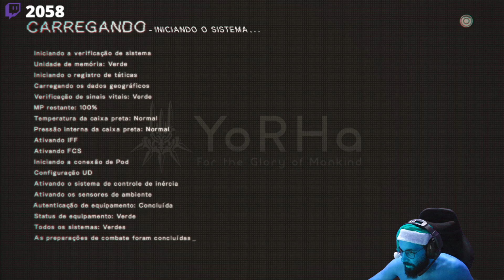SMZINHO APROVEITANDO O ENSEJO KKKK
Streamer: Smzinho